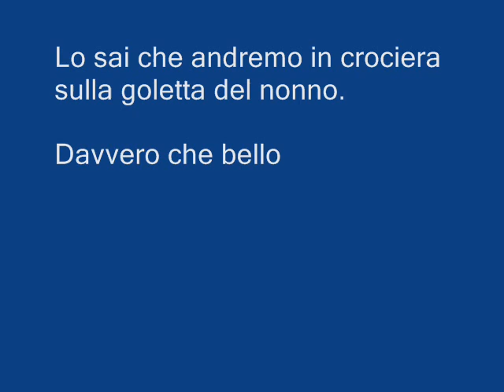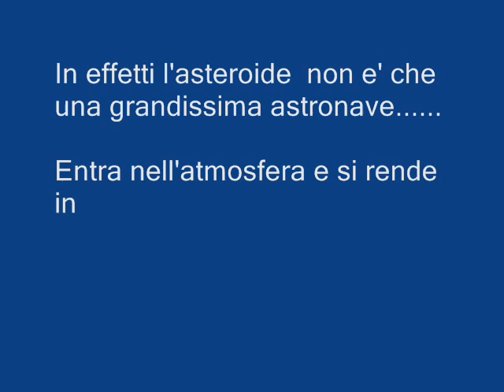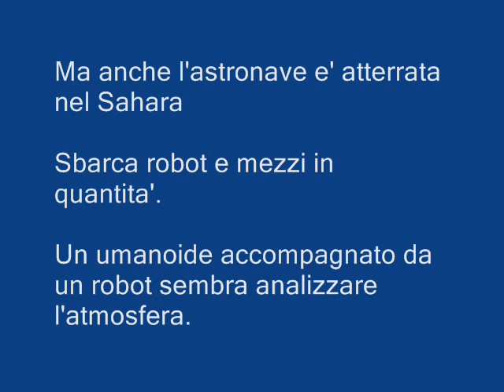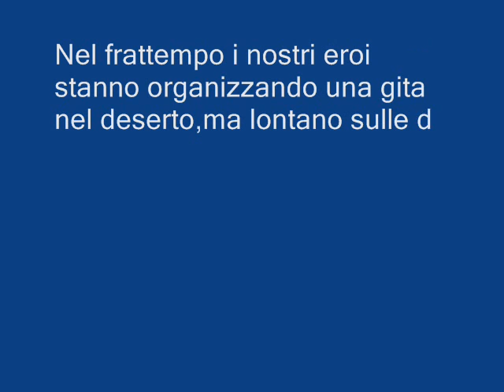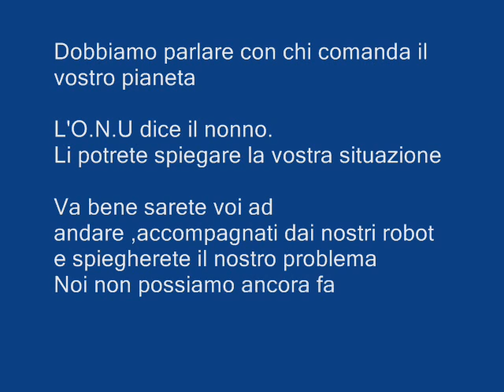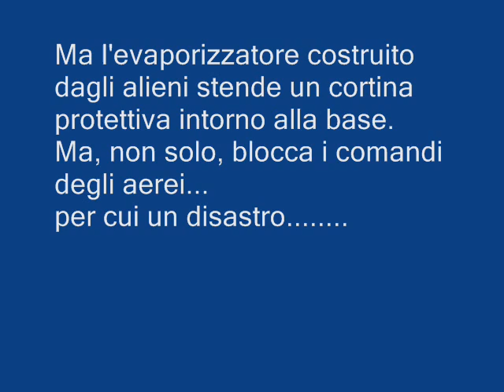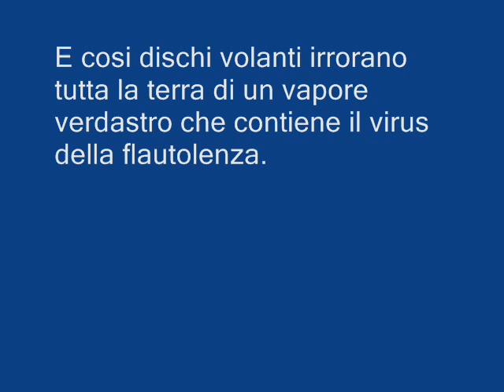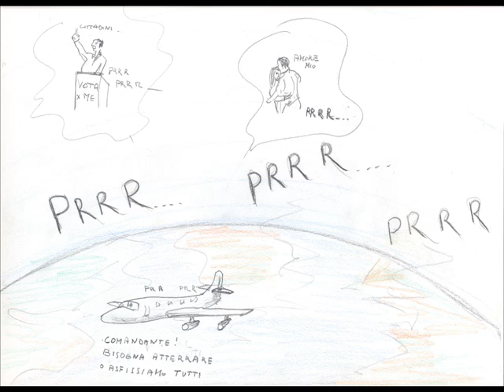un viaggio spaziale_0001.wmv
Un viaggio spaziale con alieni